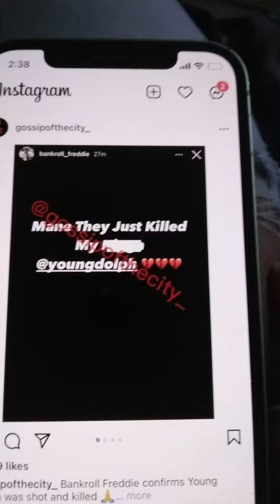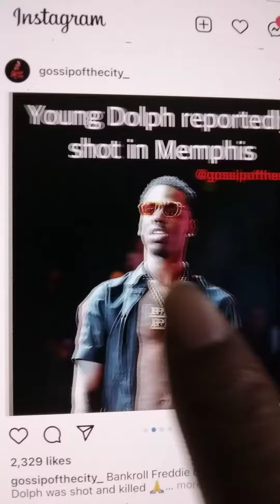Young Dolph Dead???? Why??? another Good Rapper Gone too soon